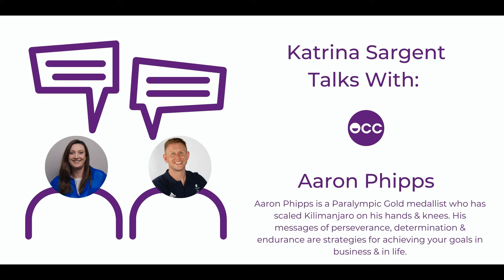Katrina Talks With......Aaron Phipps, Paralympic Gold Medalist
Katrina talks with Aaron Phipps who shares his amazing story about his journey to winning a gold medal at Tokyo 2020 & how he keeps motivated as an elite athlete & motivational speaker.